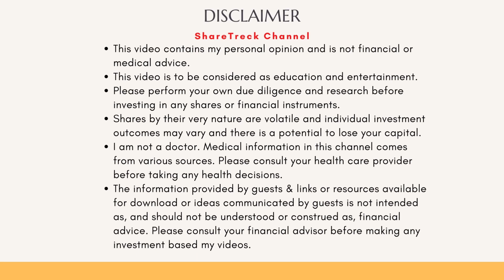Breaking: DNA partners with Google AI and jumps 23% in a single day!! Here is why!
Google AI and Ginkgo bioworks have inked a deal to collaborate and their areas of interest overlap perfectly. this will turbocharge DNA. The market responded with a resounding 23% appreciation in the DNA stock price.